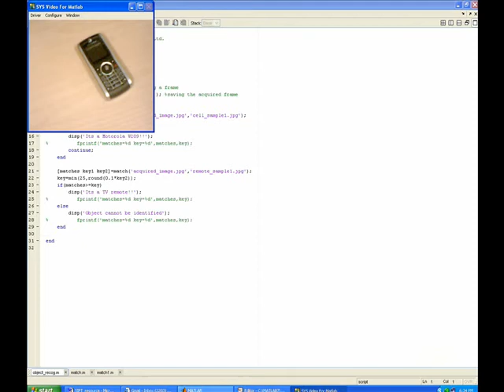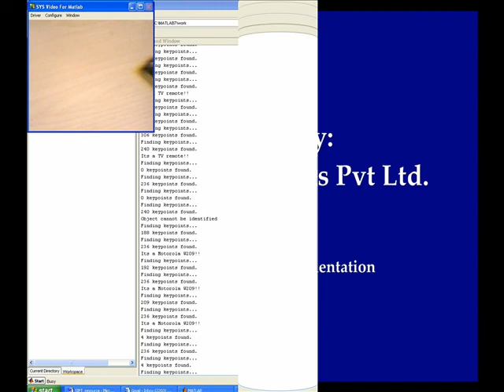Object Recognition using SIFT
Presented by:
TRI Technosolutions Pvt. Ltd.

Based on:
David Lowe's SIFT Implementation